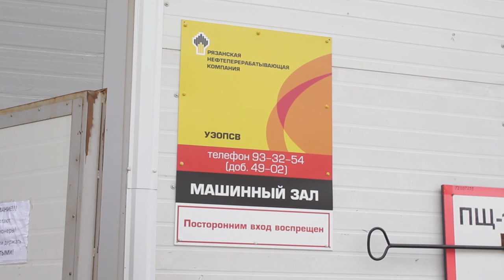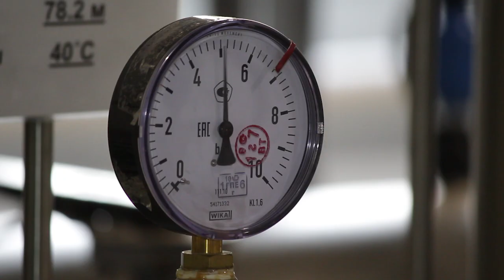Новая станция на АО "РНПК"